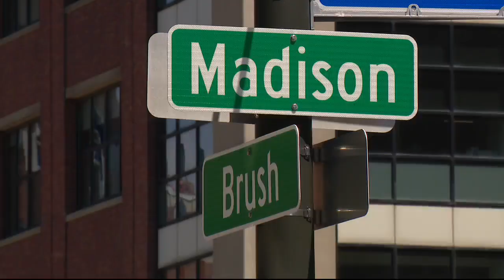Security guard seen on video assaulting women outside Detroit club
Video of the beating surfaced after the group of women were beaten multiple times by a private security guard outside of 3Fifty Terrace in Detroit, on Madison Street. But there's a lot more to this story.